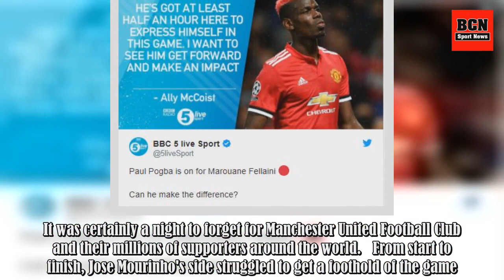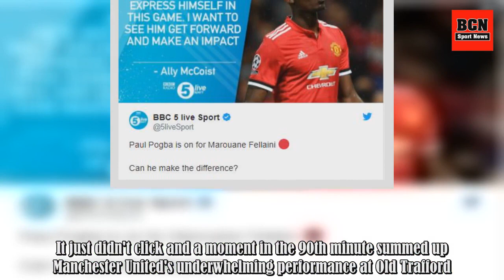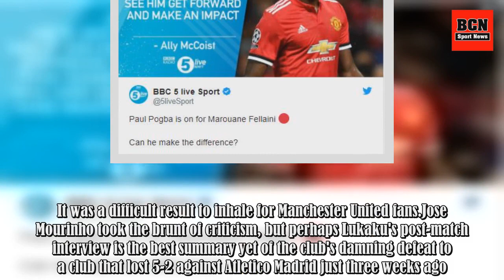The Moment Paul Pogba Passed To An Advertising Board In The 90th Minute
It was certainly a night to forget for Manchester United Football Club and their millions of supporters around the world. From start to finish, Jose Mourinho's side struggled to get a foothold of the game. Perhaps his squad selection was to blame for the defeat as the likes of Marouane Fellaini, w